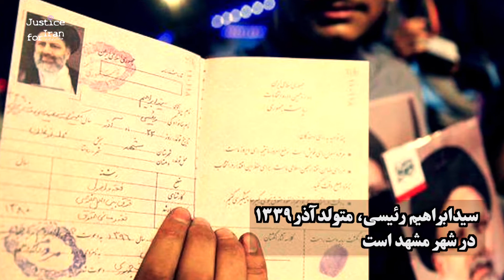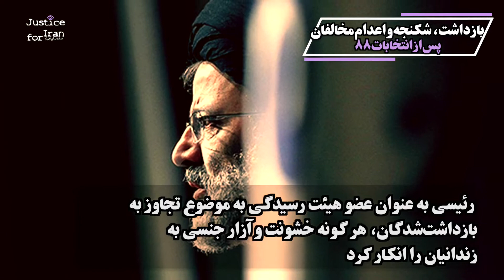ناقض حقوق بشر: ابراهیم رئیسی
در ۱۶ اسفند ۱۳۹۷، با حکم سیدعلی خامنه‌ای، ابراهیم رئیسی به ریاست قوه قضائیه منصوب شد. رئیسی از مسئولان اعدام هزاران زندانی سیاسی در کشتار ۶۷ است. حسینعلی منتظری او را به‌ این دلیل جزو جنایت‌کاران تاریخ خوانده است.

برای آن‌که رئیس جدید قوه قضائیه را بهتر بشناسید، لطفا ویدئو را ببینید: